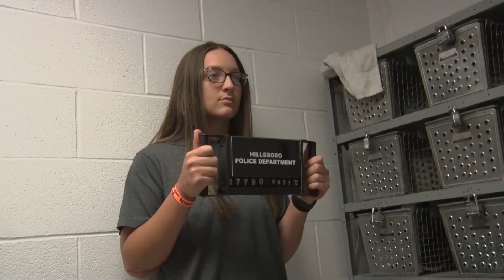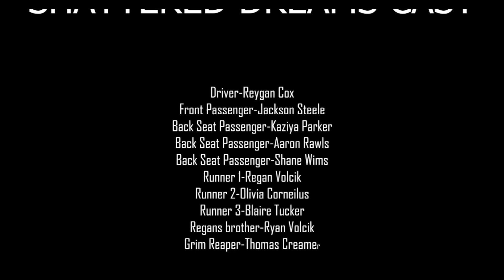Shattered Dreams - Hillsboro, TX 2022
Shattered Dreams
Hillsboro, TX 2022
Edit by: Sam Smith c/o 2024
La Vega High School